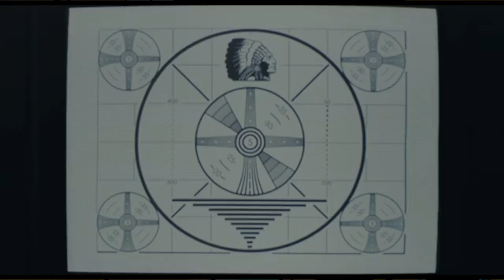Joker (Sakurai) Adds another Fire Emblem character to Smash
why

If you read this you most post a comment down there or your mom will die in her sleep and also there will be 2 new characters for fire emblem in the next pack